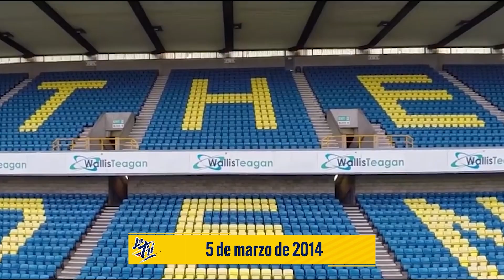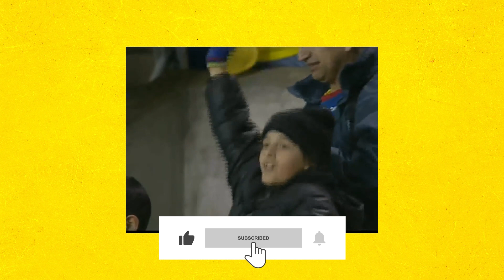¡Antecedentes Ecuador vs Australia!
La Tri ganó el único partido jugado vs Australia  con goles de: Fidel Martínez, Segundo Castillo, Enner Valencia y Edison Méndez en los minutos adicionales.